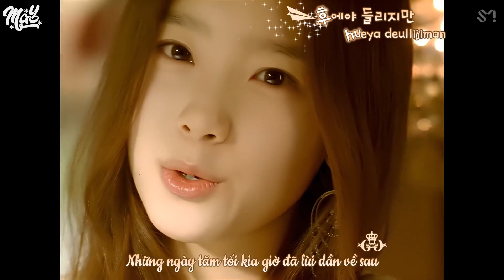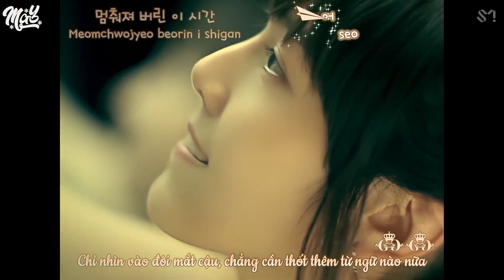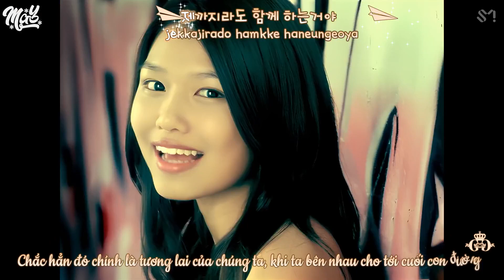「Vietsub / Kara」 Into The New World (다시 만난 세계) - Girls' Generation (소녀시대)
Translator: Wine
Timer: NewSpeedTeam
Typeset: Centaur
Encoder: Centaur
Special thanks to NewSpeedTeam